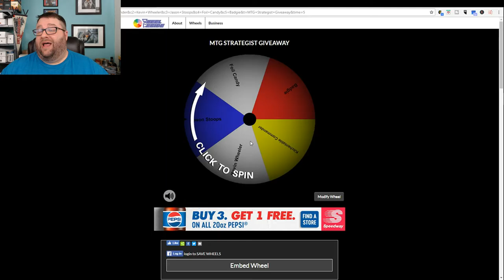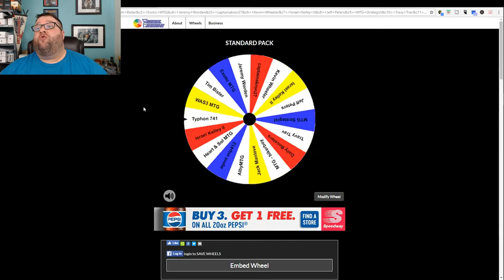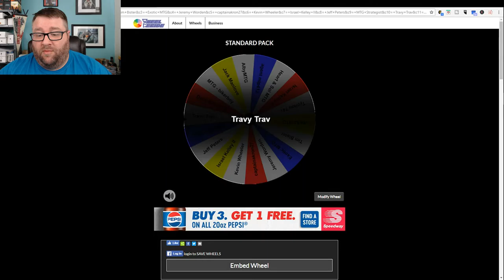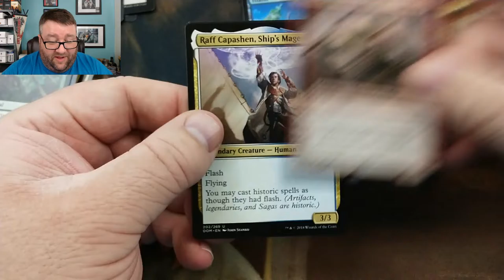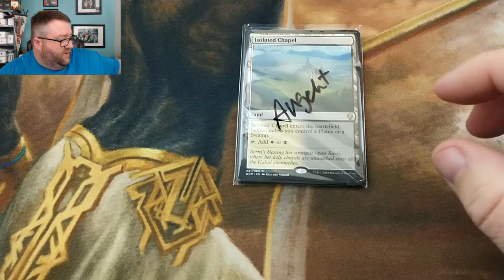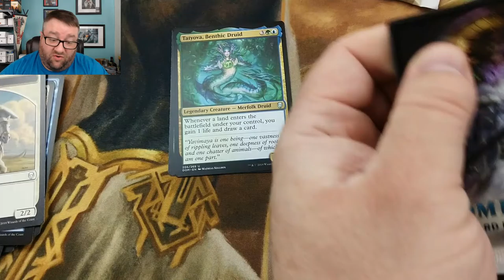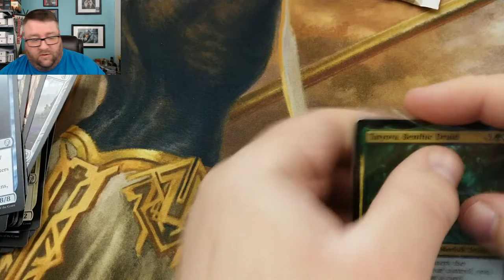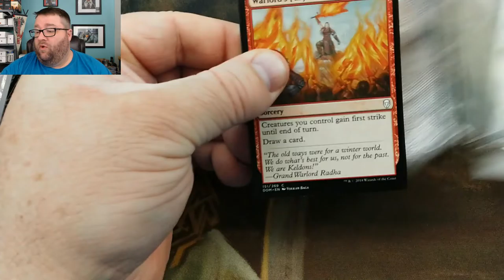MTG Strategist Contest and last week's winners! + Contest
In this video, we announce the winners from the MTG Strategist Devil Deck giveaway! We open some packs for the winners, give away another pack to a random commenter from our last pack opening video, then we crack another pack to add to our Patreon Build-a-Pack box!